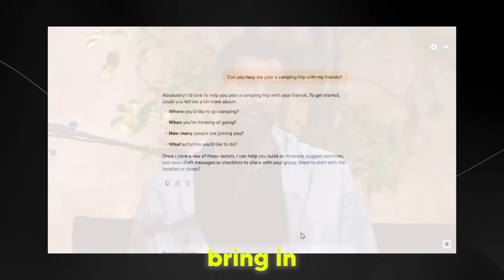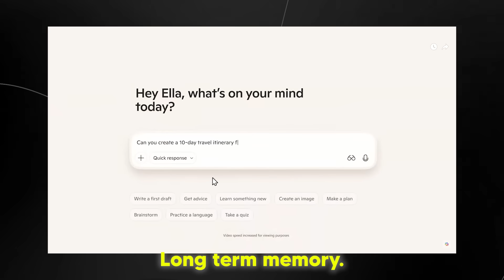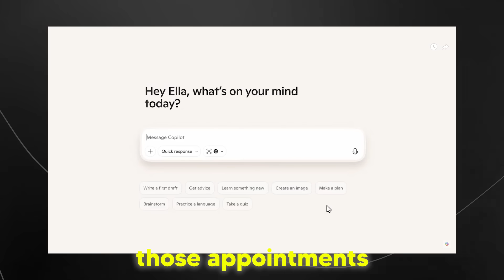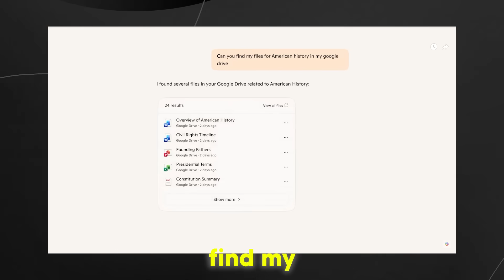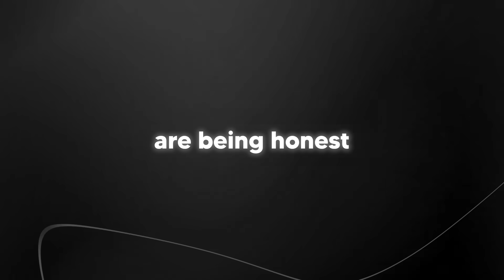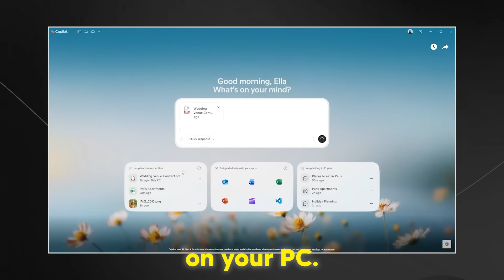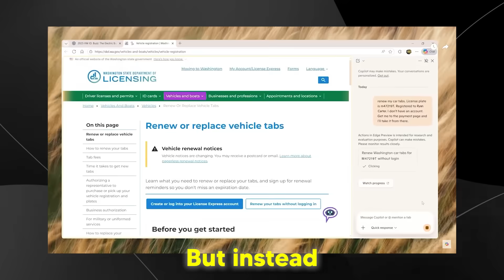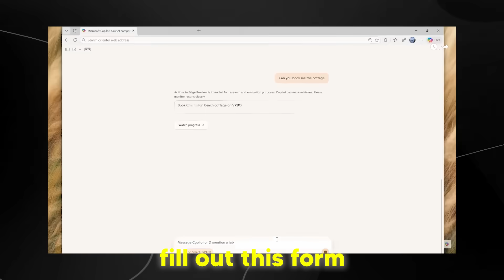Microsoft’s New AI Copilot Update Just Changed The Way You Will Use Computers Forever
Music Used